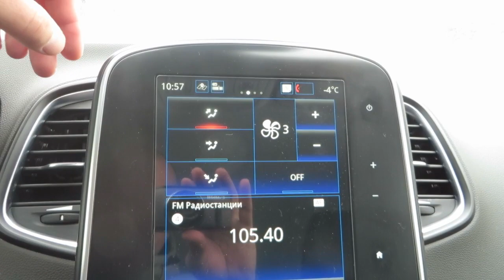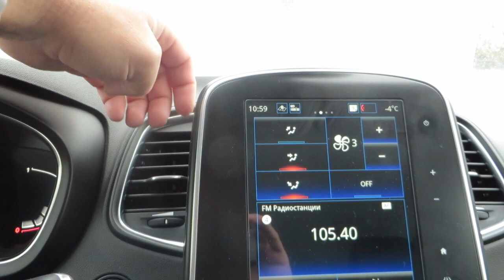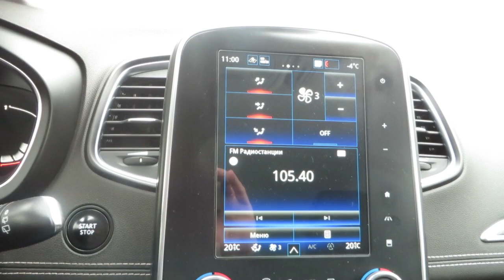Особенности работы отопителя на Рено Сценик4, Меган 4, Талисман и аналоги. Не дует теплый воздух.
Особенности работы отопителя на Рено Сценик4, Меган 4, Талисман и аналоги. Не дует теплый воздух из дефлекторов возле монитора при направлении воздуха на лобовое стекло с любым другим.